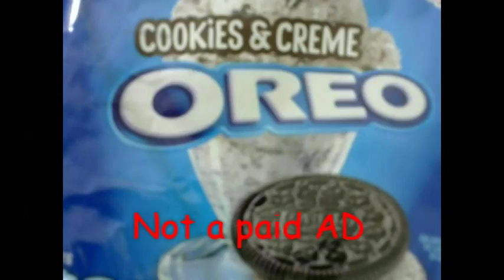Oreo Flavored Oreos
Title speaks for itself. oh and this is inspired by ASDF. Funny stuff check them out! TomSka.